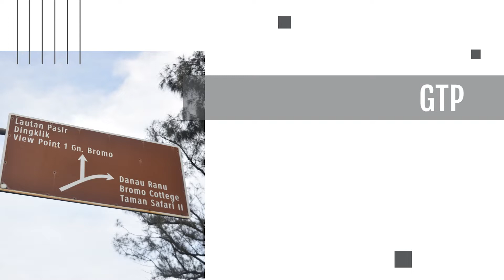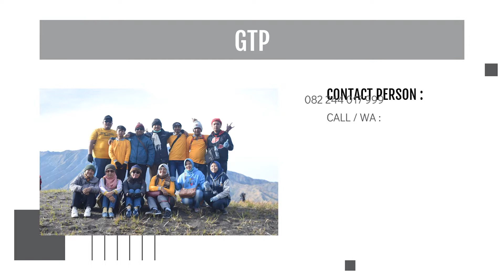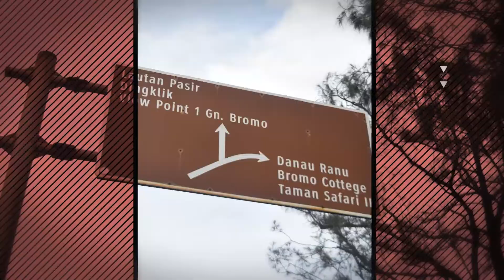FAMILY GATHERING SEKDES KEC. NGUNUT KAB. TULUNGAGUNG Moment Bromo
FAMILY GATHERING
" Dolan Seneng Bareng-Bareng "
SEKDES KEC. NGUNUT
KAB. TULUNGAGUNG

Moment Bromo,8-9 Okt 2022